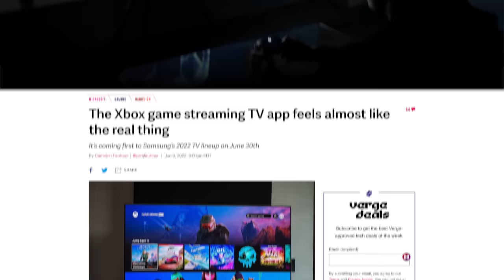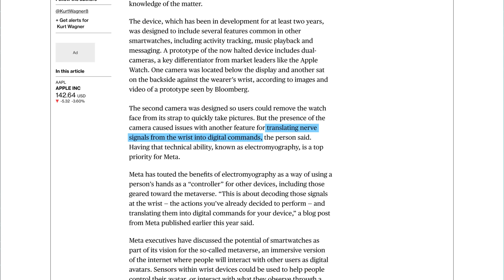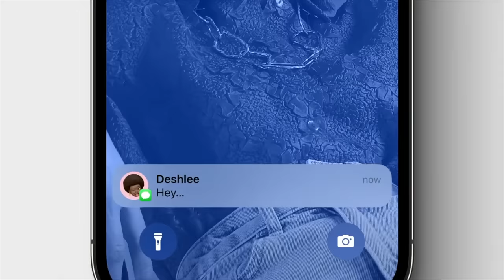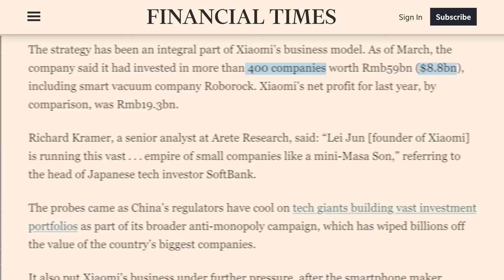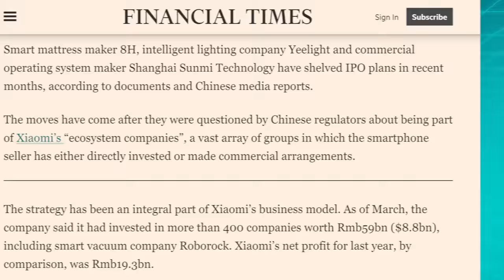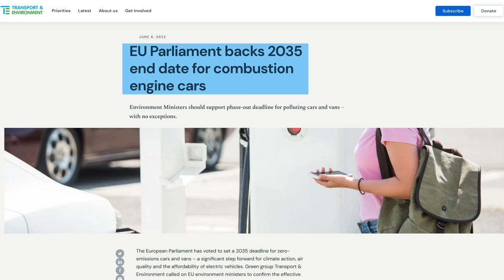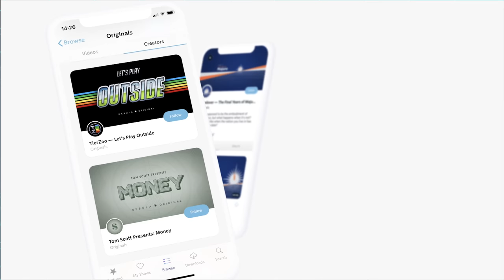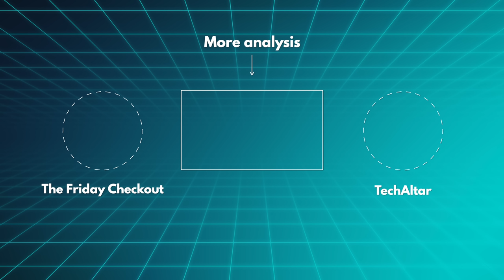Xiaomi got in trouble in China...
This week Apple announced a ton of new stuff at WWDC, Xiaomi got in trouble in China as well, and the EU ruled 3 times on tech, including USB C.

Episode 100

►►► TechAltar links ◄◄◄

0:00 Intro
0:26 Release highlights
2:31 WWDC highlights
4:30 Xiaomi trouble in China
6:34 3 new EU Rulings